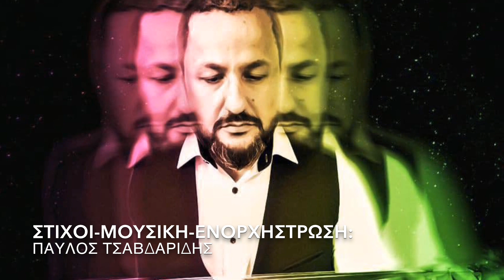Ση Σεβντάς το άψιμον • Θεόδωρος Ακριτίδης, Παύλος Σεμερτζίδης (official Video)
Ση Σεβντάς το άψιμον

Στίχοι-Μουσική: Παύλος Τσαβδαρίδης
Τραγούδι: Θεόδωρος Ακριτίδης
Λύρα: Παύλος Σεμερτζίδης
Σάζι-πλήκτρα-ενορχήστρωση:
Παύλος Τσαβδαρίδης

Produced by EUXIN Productions

Grats to videvo for the Clips.